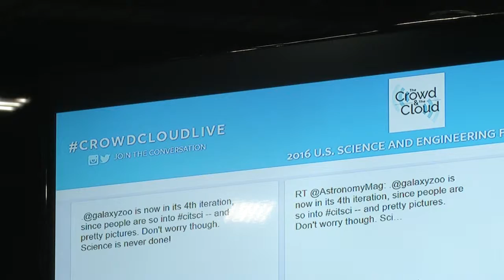Crowd & Cloud Hangout Rewind: Citizen Science and Government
How does the U.S. government support citizen science, and what benefits does their investment provide? Find out with this segment from The Crowd & The Cloud's live Hangout from the floor of the U.S. Science & Engineering Festival: featuring NSF Assistant Director Joan Ferrini-Mundy and SciStarter founder Darlene Cavalier.